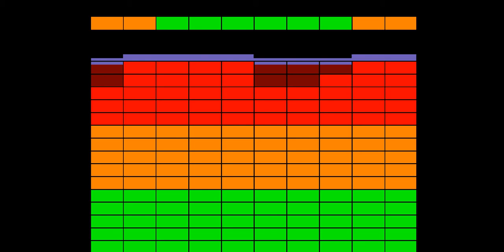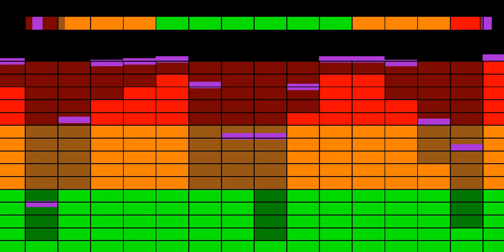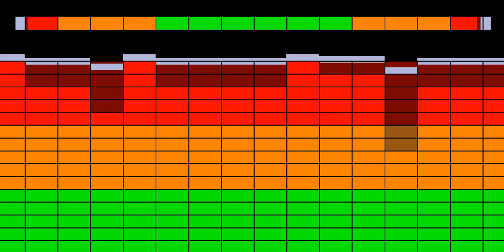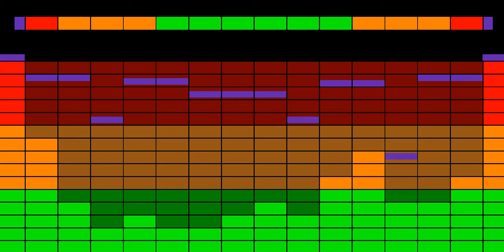Dj Fashion ft Joan Kolova Feel you Fashion Wick Remix. music without copyright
Music for Stream
Музыка для Стрима